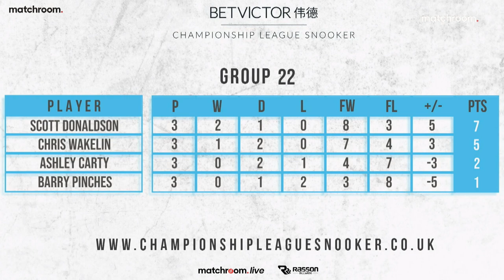Day 11 Recap | BetVictor Championship League Snooker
We look back at all of the action to be seen from day 11 of the BetVictor Championship League Snooker in Milton Keynes.